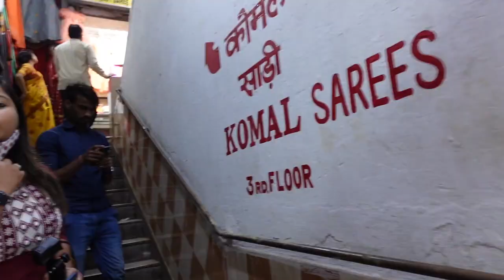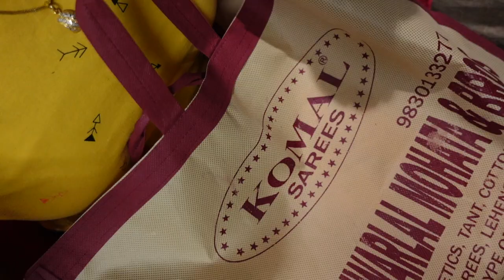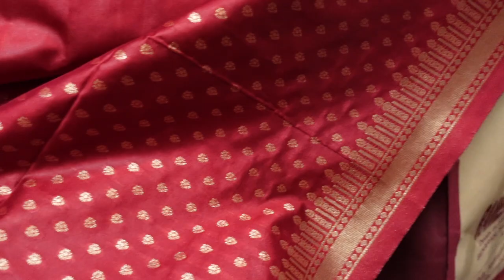Biye Bari Saree Shopping with Didi || Burrabazar Shopping Haul